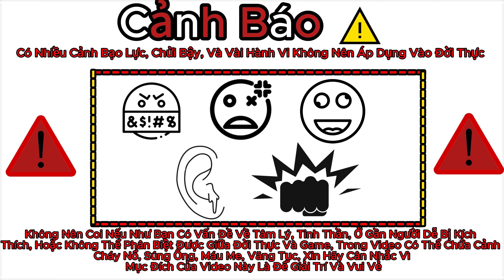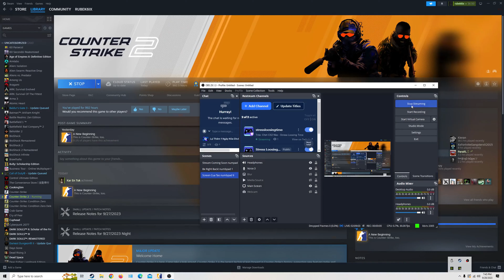Trào Mừn Trới Với Counter-Strike 2